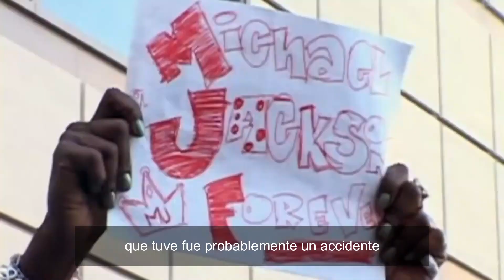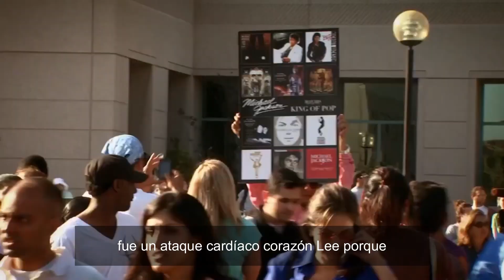KILLING MICHAEL JACKSON ( Documental) Part 1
Diez años después de su muerte, la vida de Michael Jackson sigue siendo un escándalo.  El documental Killing Michael Jackson revela ahora algunos detalles sobre la autopsia al cuerpo del cantante. Una de las informaciones que da el impactante material es que cuando Michael Jackson murió estaba calvo y con cicatrices en todo su cuerpo. Killing Michael Jackson, dirigida y producida por ZigZag, se centra en la muerte del cantante y presenta los testimonios de Orlando Martínez, Dan Myers y Scott Smith, los tres detectives que participaron en la investigación inicial de la muerte del músico.